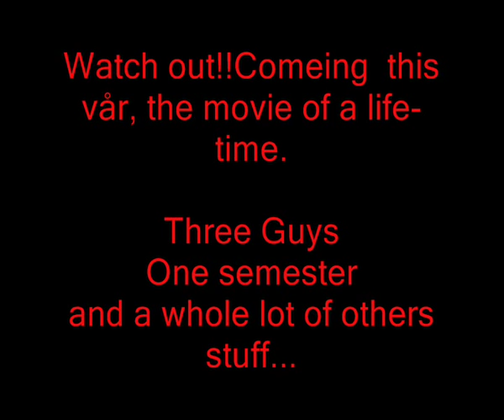Thailand trailer Alex Tripkos Peter Mauritz Krabi Phuket Bangkok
Thailand trailer Alex tripkos Peter Mauritz